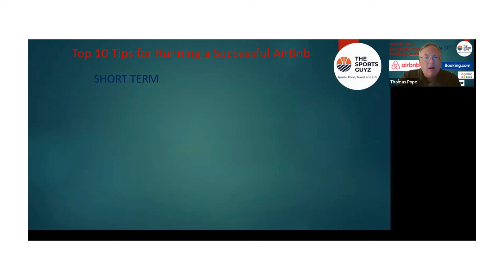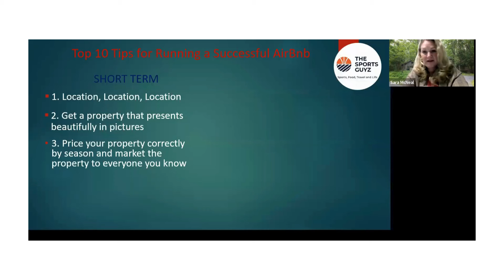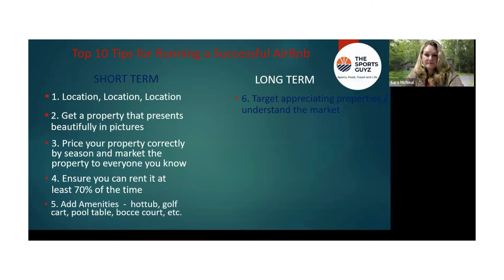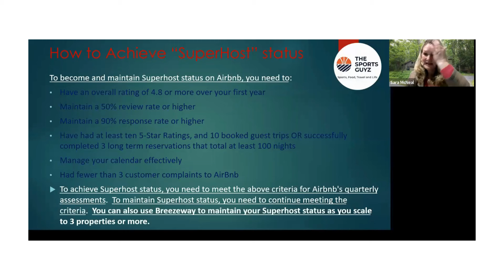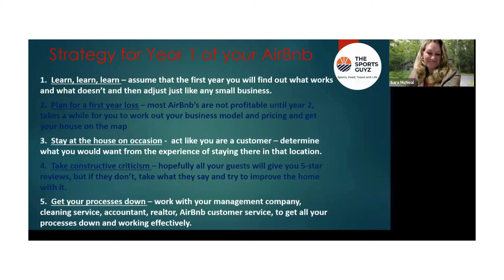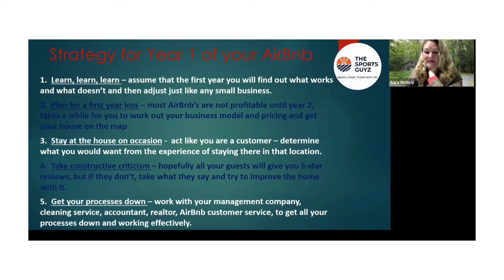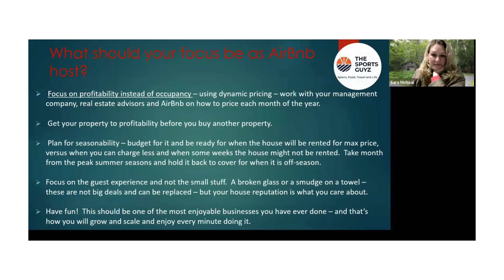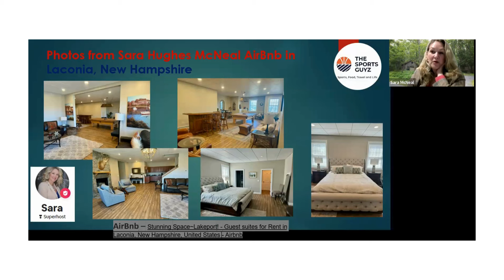How to Run a Successful and Profitable AirBnb - The Sports Guyz - Episode 17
We welcome our special guest, our cousin, Sara Hughes McNeal, who is a licensed realtor and runs several AirBnb properties, to join us to discuss what it takes to run a successful and profitable AirBnb / short-term rental property.

We have an overall discussion about our time running our properties as small businesses on AirBnb, the good and the risks to be aware of, so that we can pass along to others what it takes to acquire a property and run it as a successful AirBnb.  In addition, we talk about the top 10 tips we have learned to make sure the small business thrives, we achieve and maintain our "Super Host" status, and look to acquire more properties in the future.

We show pictures and the listing of Rob and my AirBnb beach house in Oak Island, North Carolina, and of Sara's AirBnb in Wintergreen, Virginia as well as her second AirBnb property in New Hampshire.

Check out our AirBnb properties and come book and enjoy what we have built for you:

✅ Other Videos You Might Be Interested In Watching:

👉 Sports Guyz go to Las Vegas - the Photo and Video Album    • Sports Guyz go to Las Vegas - the Pho...

👉 Is Rome Odunze the best receiver in the 2024 Draft ? The Sports Guyz - Short    • Is Rome Odunze the best receiver in t...

👉 Is Brock Bowers the Most Underrated Player in the 2024 Draft ? The Sports Guyz - Short    • Is Brock Bowers the Most Underrated P...

👉 Mock Draft Analysis of the 2024 NFL Draft - Sports Guyz - Episode 13    • Mock Draft Analysis of the 2024 NFL D...

👉 Top Pass Catchers in the 2024 NFL Draft - The Sports Guyz - Episode 12    • Top Pass Catchers in the 2024 NFL Dra...

✅ About The Sports Guyz. Welcome to The Sports Guyz Podcast! Your podcast for in-depth NFL Draft analysis, underrated player insights, and nutrition tips for football players. Explore travel vlogs for sports events, top cities to visit, and the best travel advice for sports fans. Get game predictions, life lessons from sports personalities, and adventure sports travel guides. With a passion for sports, food, travel, and life tips, our podcasts offer exciting episodes that entertain and inspire!

🔔 Ready to take your sports entertainment to the next level?